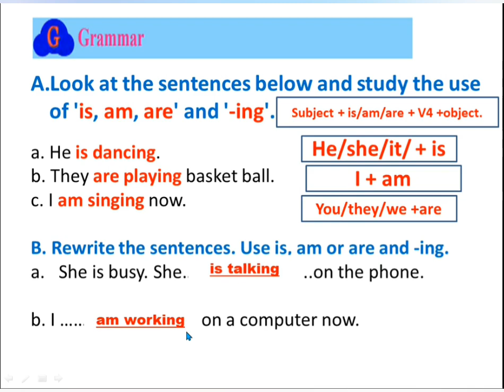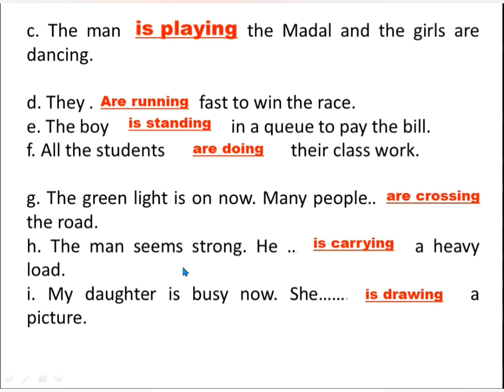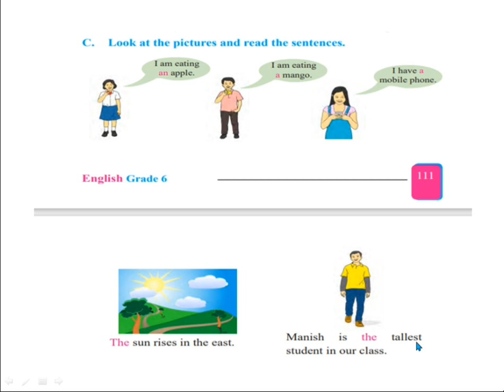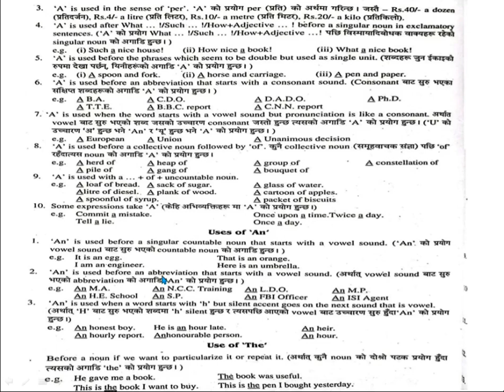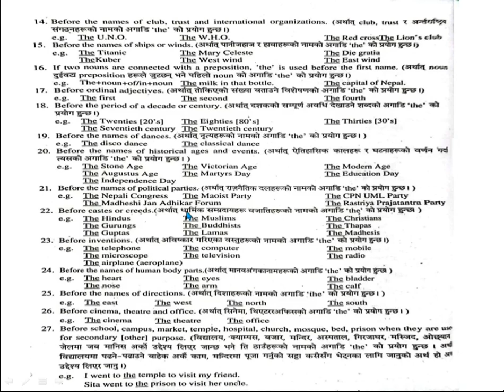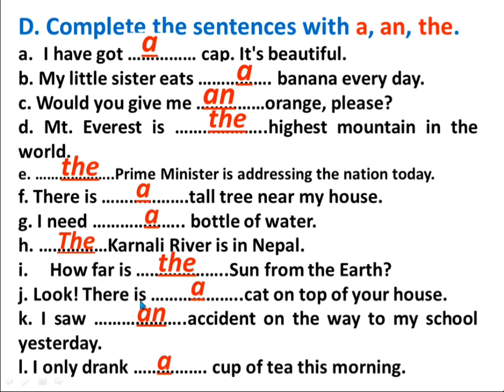Grade 6 English Unit 11 || Grammar